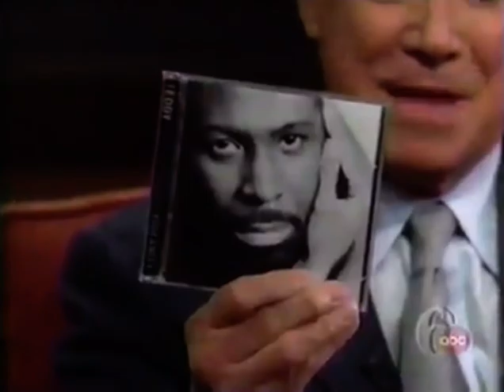Teddy Pendergrass - Live Interview with Regis…on Live Regis Show